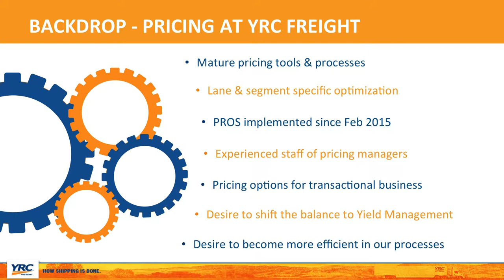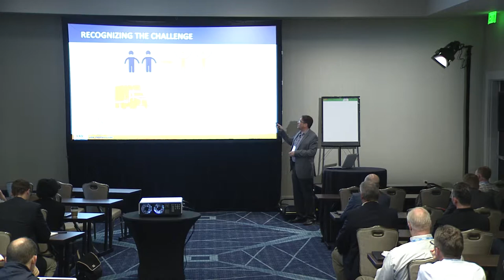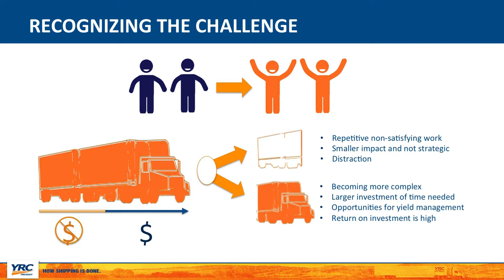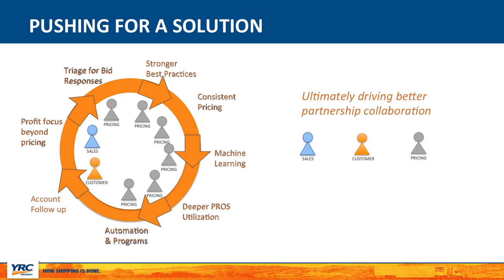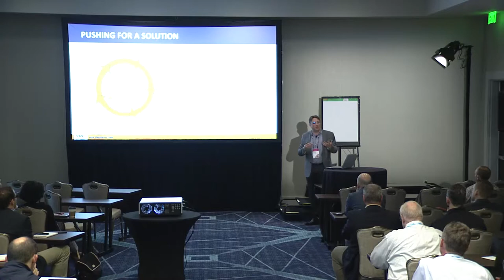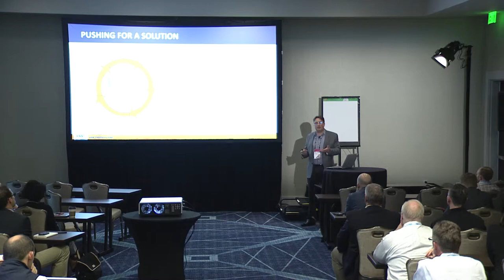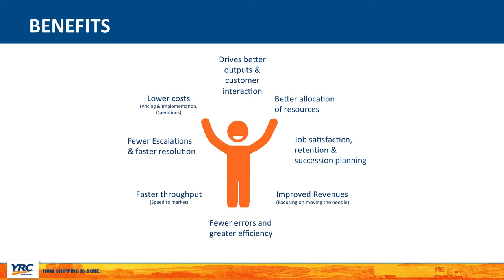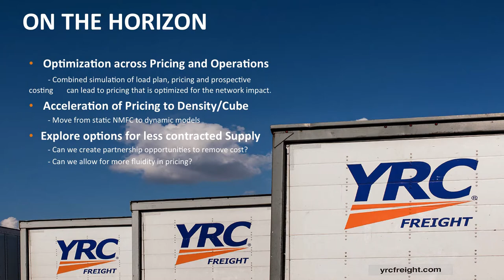Outperform 2018 - Gene Bartholf - YRC Freight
Enabling Pricing with Data-Driven Solutions
Gene Bartholf, Vice President, Pricing and Yield Management, YRC Freight